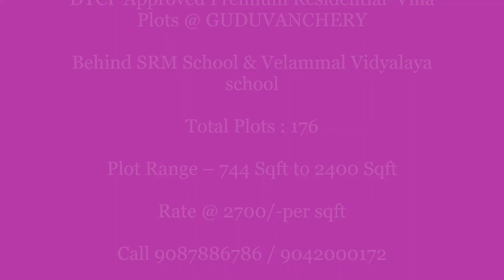DTCP Approved Premium Residential Villa Plots @ GUDUVANCHERY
Behind SRM School & Velammal Vidyalaya School)

Plot Range – 744 Sqft to 2400 Sqft

Secured Gated Community with Fully Compounded
2Mins from Nellikuppam Main Road and Velammal Vidyalaya School
 Just 5Mins from GST Road
 Just 10Mins from Vandalur Bus Stand
 Easy Connectivity to OMR & GST

Rate @ 2700/-
All Bank 90% Loans Arranged